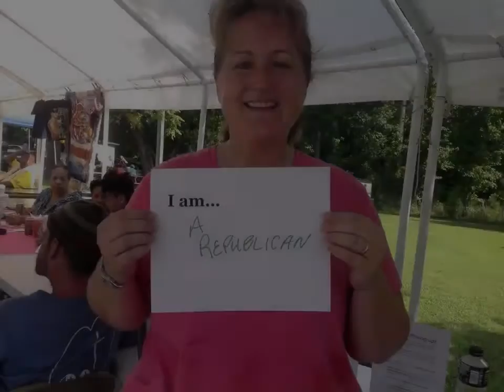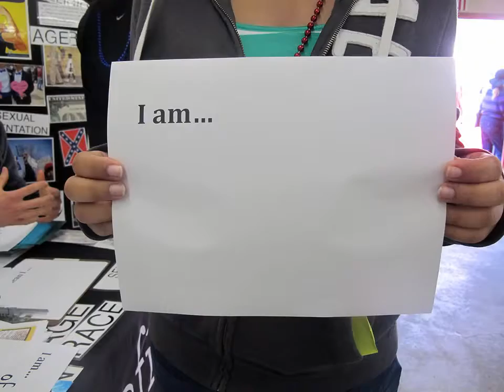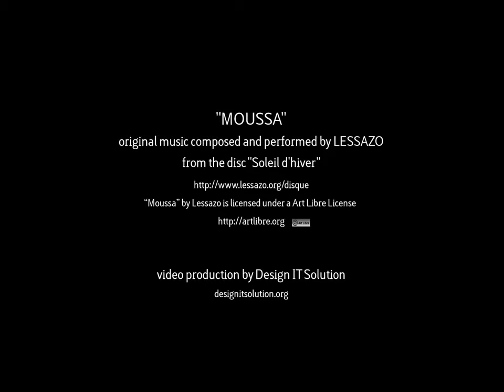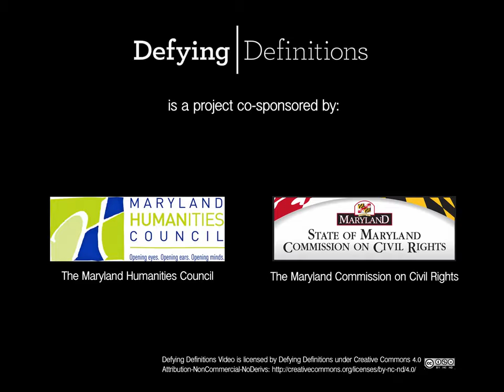Defying Definitions: Exploring Identity, Stereotypes & Diversity